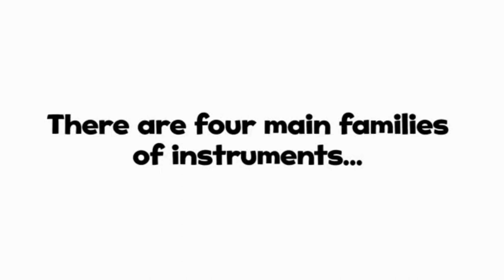Oxford Discover 3 | Big Question 6 | How do people make music? | Opener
How do people make music?

Part of: Oxford Discover - First Edition
Written by: Kathleen Kampa & Charles Vilina
Published by: Oxford University Press
Level: Student book 3
English Language Level: B1-B2

Chapters
00:00 - Intro
00:21 – Big Question 6 | How do people make music?